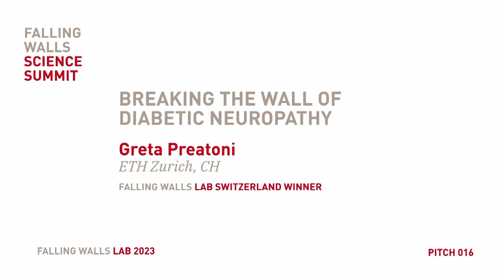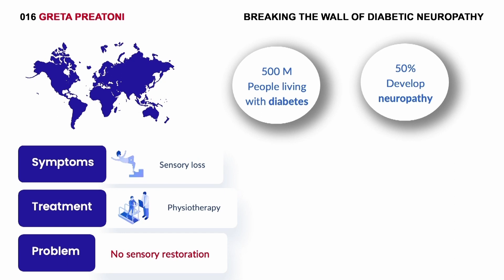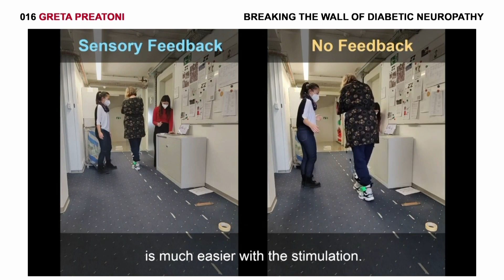Greta Preatoni: Breaking the Wall of Diabetic Neuropathy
Greta Preatoni is introducing MYNERVA, a groundbreaking neurostimulating medical device designed to address the challenges of diabetic neuropathy, providing a solution that restores the sense of touch and reduces chronic pain. Through strategic electrode placement in a sock and AI algorithms targeting nerves, MYNERVA empowers patients to regain control of their lives, offering a significant advancement in managing the impact of diabetic neuropathy on quality of life.

Save the Date:
FALLING WALLS
SCIENCE SUMMIT
7 – 9 NOV 2024